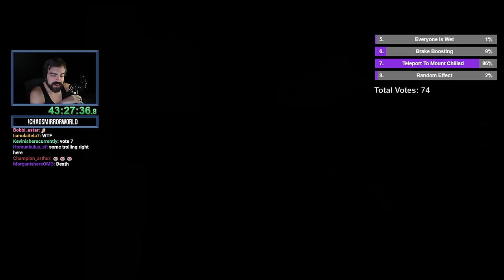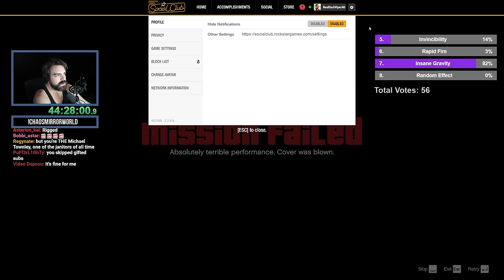GTA 5 Chaos Mod Challenge: Mirror World & Rainbomizer Madness! Episode 30 - S07E30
Prepare for a jaw-dropping transformation of Los Santos in this GTA 5 video! Our city of chaos has been permanently mirrored, turning the entire GTA V map into a surreal, nightmarish world. But that's not all – we're taking it up a notch with two jaw-dropping mods that will keep you on the edge of your seat. First up, we've got a mod that hands the power to our Twitch viewers, allowing them to unleash random effects on my game every 30 seconds. The mayhem is relentless, and you won't believe the havoc they can wreak! As if that weren't enough, all vehicles and even the weather are completely randomized, adding an extra layer of unpredictability to this already insane adventure. With over 50 new effects and an arsenal of mind-bending sounds, it's a symphony of chaos like you've never seen before.